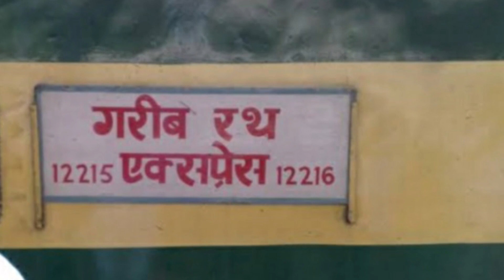Garibrath Train Start ।। DEE to BDTS ।। गरीबरथ ट्रेन सेवा शुरु 02215/02216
Apna Rail